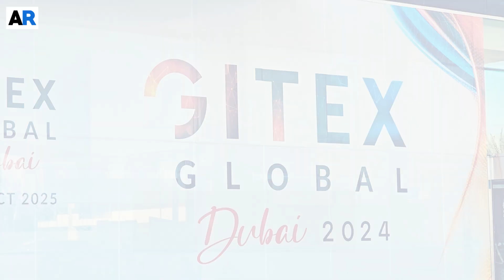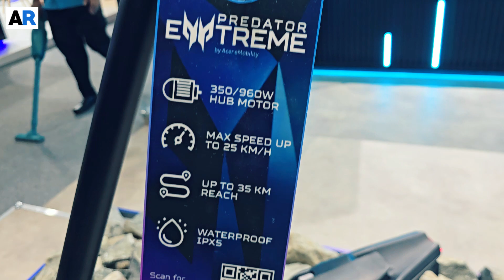GITEX Global 2024 - Interview with Joumana Karam from Acer Middle East & Africa.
In a conversation with Joumana Karam from Acer Middle East & Africa, she discussed the latest AI products, such as co-pilot PCs, Laptops, Gaming PCs, 3D SpatialLabs Edition laptops, and a new stereoscopic 3D Camera.

Music from Uppbeat (free for Creators!)